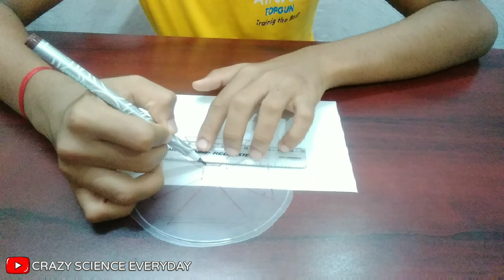How to make holographic image at home | 3D hologram | Crazy Science Hacker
Even share your review on the comment section

Our more vedios -

Fire experiments -

holographic,
how to make hologram at home,
how to,
how to make,
holographic image creator,
how to make a holographic illusion pyramid,
how to make a simple holographic projector,
holography (invention),
image,
how to make holographic screen on your phone,
how to make a hologram,
make a holographic,
how to make holographic 3d movie,
3d image at home,
make hologram at home,
how to make holographic projector,
holographic display,
holographic image projection,
make,
3d holographic video,
at home,
how to make hologram,
crazy science hacker,
Crazy Science Hacker